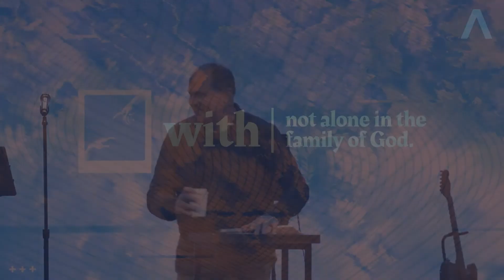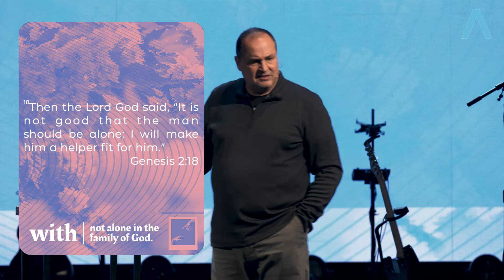With: Life According to God. // Just Message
Pastor Joe McConkey
Pastor of Biblical Counseling